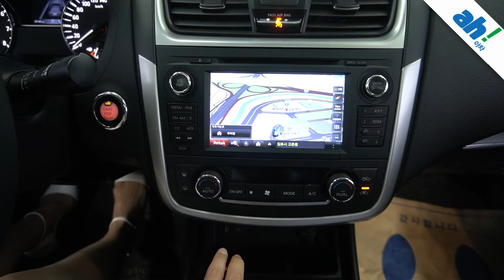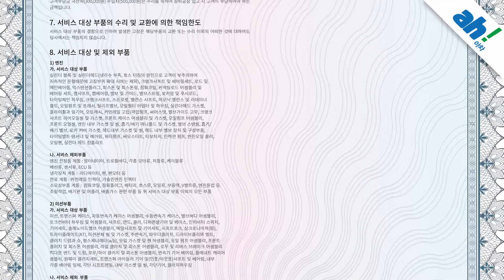[아차]수입 중고차매매 , 연식대비 짧은 주행거리🖤 닛산 알티마 2.5 테크 feat. (39저 8340)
1. 차량대금의 10% 결제 및 계약서 작성(차량 체크리스트)
2. 종합보험 가입(최소 3개월, 자차 포함)
3.5일간 타보고 구매확정 시 차량대금 잔액 및 부대비용(이전비 등) 입금 후 이전 등록
4. 타보고 차량 반납 시 이유 불문 환불 처리(제반 비용 공제)

5일간 타보고 구매 결정하실 수 있는 서비스입니다.